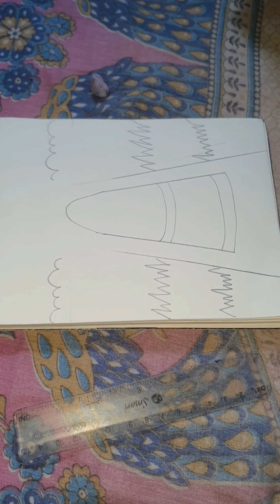How to draw sancry ll step by step ll painting video ll